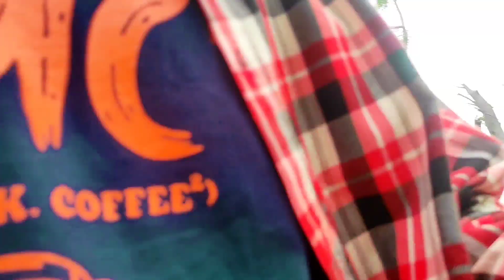First vlog video || zombie ko lagi location khojdai || music video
yeso naya video ko lagi location khojdai Mai khola ra surunga ko bicha hamile vetum dammi thau ...